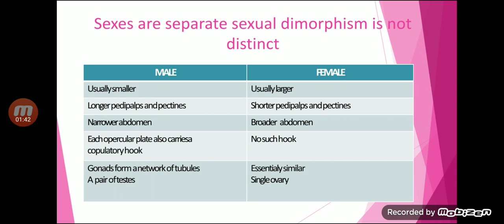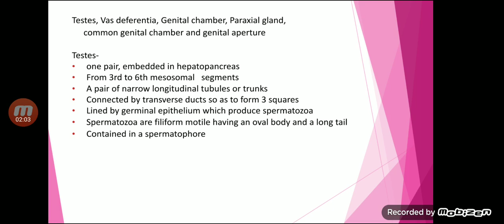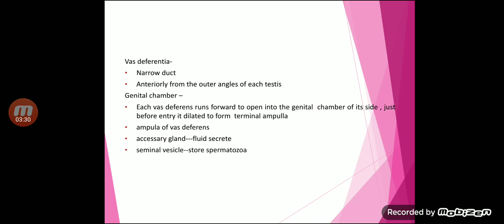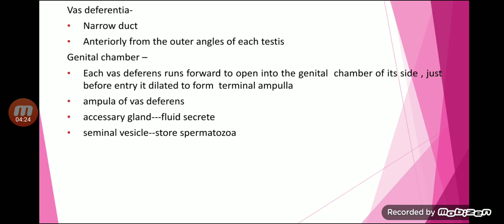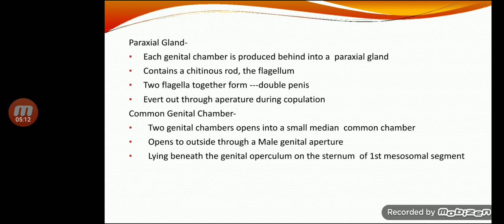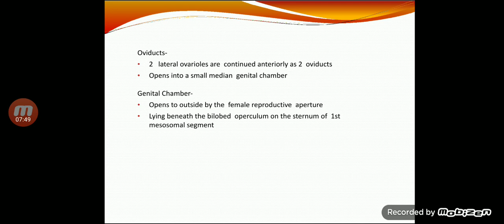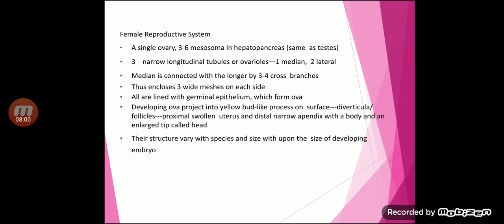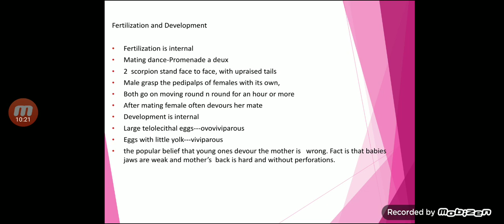Scorpion- reproductive system